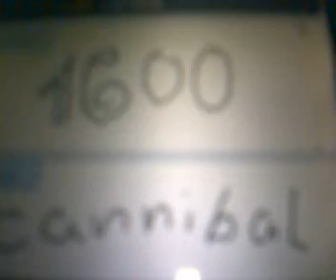ds cartoon funny